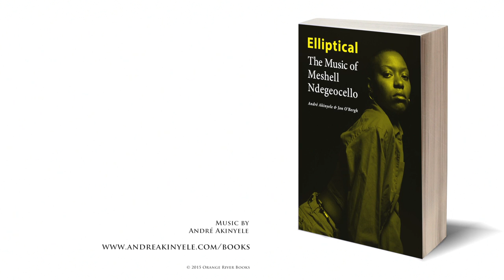"Elliptical: The Music of Meshell Ndegeocello" (Book Trailer)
Available in print and ebook edition:
Amazon (Autographed Copy)

"Elliptical: The Music of Meshell Ndegeocello" explores one of the most fascinating and creative figures in contemporary music. She's an artist who defies labels and music genres, continually inspiring many with her profound vision. From her first album "Plantation Lullabies" to her current "Comet, Come To Me," authors Andre Akinyele and Jon O'Bergh try to capture the essence of Meshell's music from a fan's point of view through the contemplation of her musical journey that has been the soundtrack to our lives. This first ever comprehensive look at her career combines personal reflections on how she has influenced and inspired the authors, and takes the reader inside her music, explaining what makes it so powerful and successful.